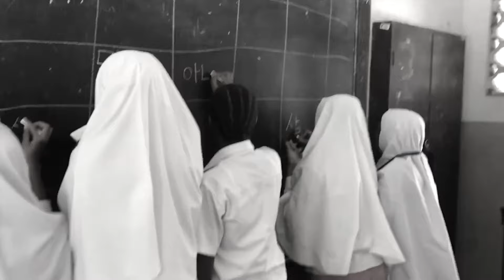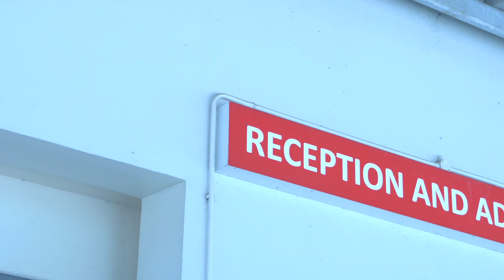Mshindi wa Tuzoya Uongozi Huduma za Jamii - Brenda Msangi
Mfahamu Brenda Msangi mshindi wa tuzo ya UONGOZI, HUDUMA ZA JAMII katika Malkia wa Nguvu 2024